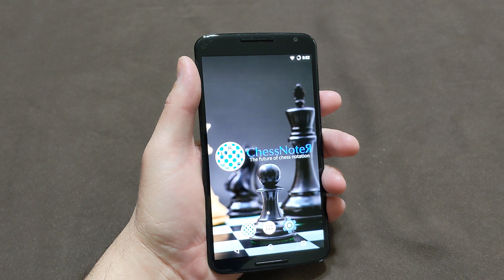01 - Introduction to 2.2.0